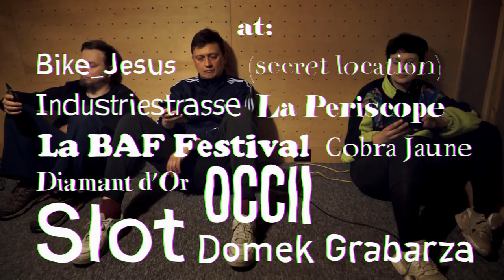Atol Atol Atol on tour! April/May 2023!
Beware! Atol Atol Atol conqeers Western Europe for the very first time!

25.04 tue Prague (CZ) @ Bike_Jesus
26.04 wed Tubingen (CZ) @ secret location
27.04 thu Luzerne (CH) @ Industriestrasse
29.04 sat Lyon (FR) @ La Periscope
30.04 sun Grenoble @ La Baf Festiwal
01.05 mon Strasbourg (FR) @ Diamant d'Or
03.05 wed Brussels (BE) @ Cobra Jaune
04.05 thu Amsterdam (NL) @ OCCII
05.05 fri Hamburg (DE) @ Slot
06.05 sat Szczecin (PL) @ Domek Grabarza
07.05 sun Cigacice (PL) @ Statek Kultury